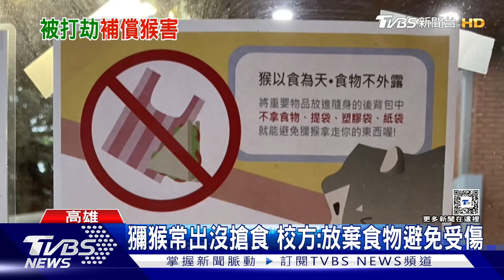獼猴搶食!中山大學補償學生 每餐100元｜TVBS新聞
高雄壽山動物園日前有遊客發現一隻獼猴霸佔嬰兒車，不僅偷走車上的三明治，還跳上跳下造成嬰兒車翻覆。中山大學也時常有獼猴出沒，甚至搶奪食物造成學生受傷，於是校方試辦補償措施，讓學生別跟獼猴爭搶，如果被獼猴搶走食物，只要依校內店家的發票或收據，每人每餐補償上限100元。